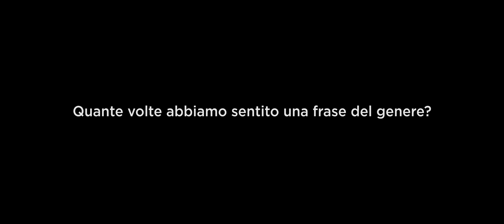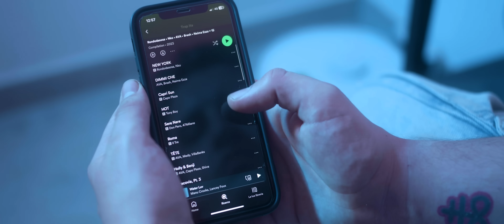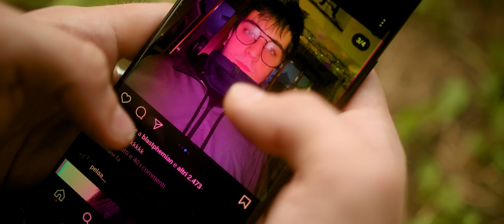TI LASCIO PERCHÈ FAI UN LAVORO NORMALE - Tratto da una storia vera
• Se ti piace questo canale e i temi che trattiamo, puoi supportare il nostro lavoro dando un’occhiata al mio brand Embrace The Aesthetics

• Il video in questione non vuole assolutamente andare contro nessuno, vengono espressi punti di vista personali al fine di documentare e ironizzare sulla realtà cinematografica italiana e non. Secondo l'articolo 21 della costituzione italiana "Tutti hanno diritto di manifestare liberamente il proprio pensiero con la parola, lo scritto e ogni altro mezzo di diffusione".